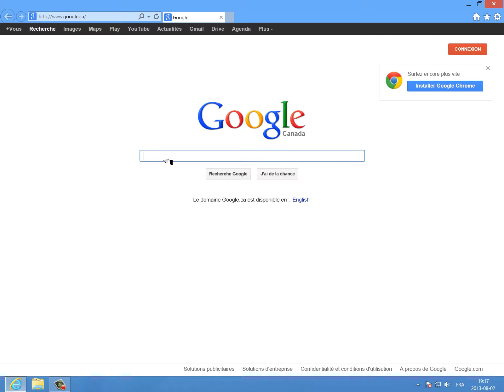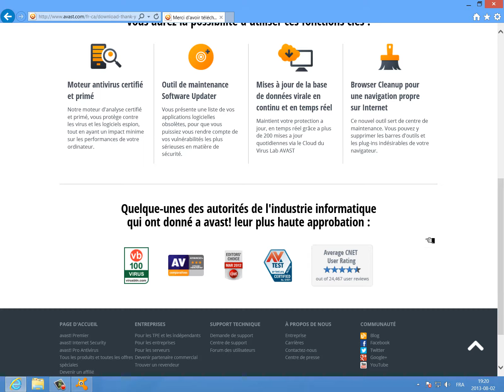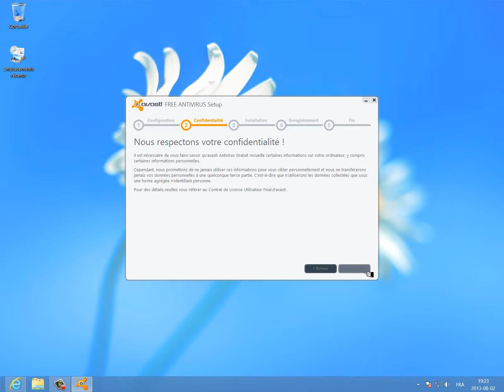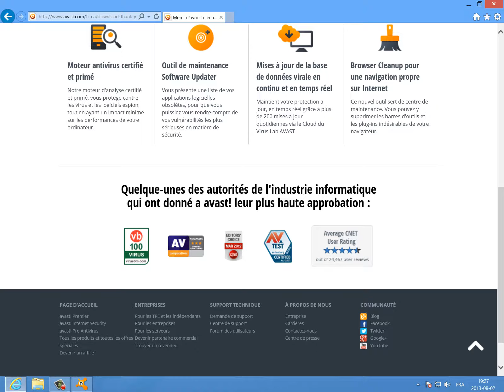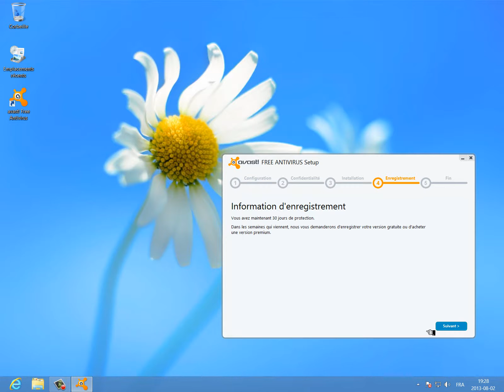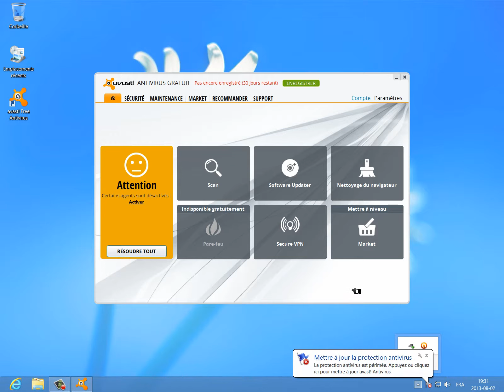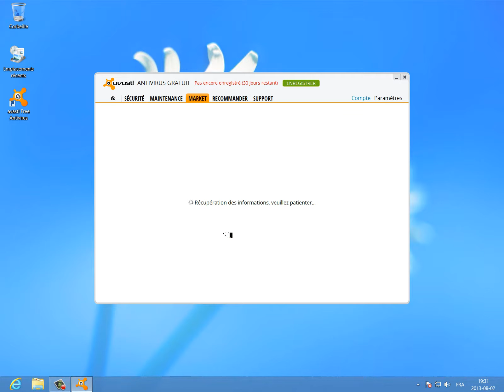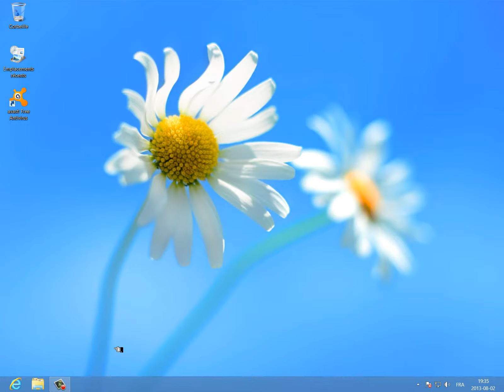Installation de l'anti virus Avast gratuit sur Windows 8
Se protéger contre les virus demeure une priorité. Avast offre une protection gratuite pendant une période de 365 jours. Mises à jour automatiques et tout et tout!